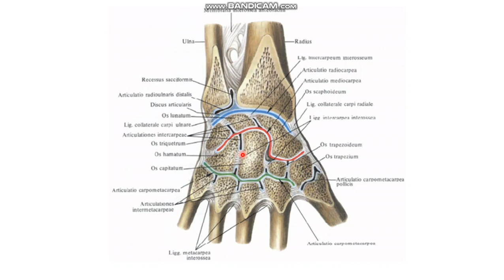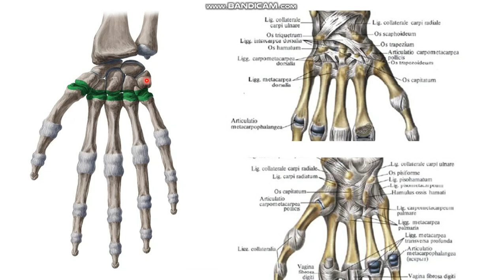Білезік аралық буындар